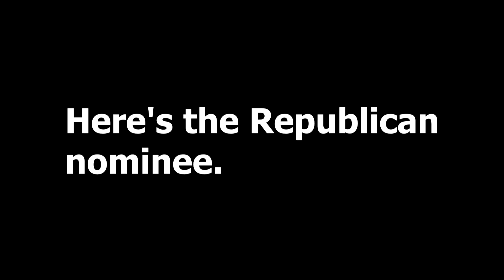Ryo reacts to the 2016 Presidential Election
Ryo Hazuki (Shenmue) reacts to the 2016 US Presidential Election. and hilarity ensues!

The following is brief comedic satire not intended to endorse either candidate, nor does it express the views of Sega, Yu Suzuki, or anyone else associated with Shenmue.